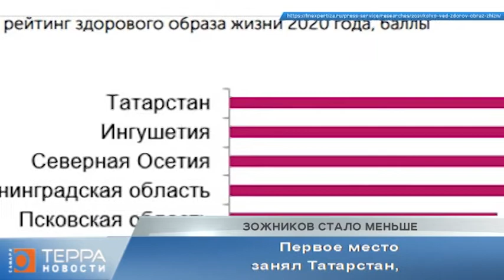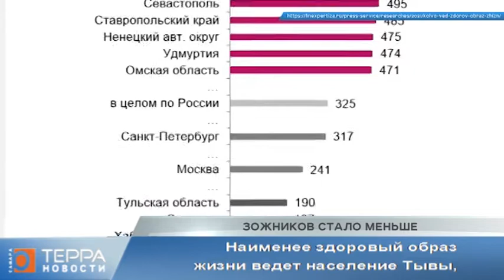ЗОЖников стало меньше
Число жительниц Самарской области, ведущих здоровый образ жизни в ковидном двадцатом году уменьшилось более чем наполовину. Такие данные содержатся в исследовании международной аудиторско-консалтинговой сети Финэкспертиза. В целом по стране численность приверженцев ЗОЖ по сравнению с 2019 годом упала на четверть - с четырнадцати с половиной миллионов до 10 миллионов восьмисот тысяч человек. Чтобы считаться сторонником ЗОЖ, по официальным критериям, человеку необходимо соблюдать пять требований: не курить, потреблять овощи и фрукты ежедневно в количестве не менее четырехсот граммов, быть физически активным - не менее 150 минут умеренной или 75 минут интенсивной физической нагрузки в неделю, потреблять не более 5 грамм соли в сутки, соблюдать умеренность в употреблении алкоголя: не более 168 граммов чистого спирта в неделю для мужчин и не более 84 - для женщин. Приверженцы так называемого удовлетворительного ЗОЖ образуют отдельную группу - они могут не соблюдать одно из названных условий. При этом, и к ортодоксальным, и к умеренным ЗОЖникам применяется общее требование: они обязуются полностью воздерживаться от курения. Остальных россиян, которые курят либо нарушают два и более условий здорового образа жизни, следует отнести к антизожникам. Особенно сильно ударила пандемия по женской части сообщества. Несмотря на то что зожниц в России все еще на треть больше, чем зожников, численность россиянок, сознательно следующих принципам здоровой жизни, в 2020 году снизилась на целых 39%, а это три миллиона 800 тысяч женщин. При этом, мужской ЗОЖ в неблагополучном году, отмеченном локдаунами и эпидемическими ограничениями, медленно, но верно наращивал обороты - ряды приверженцев здорового образа жизни пополнили 177 тысяч мужчин. Рост - четыре процента. По итогам коронавирусного года можно отметить и положительный тренд: число злостных антизожников, ведущих максимально нездоровый образ жизни, уменьшилось на 34%. Россияне в своем отношении к здоровью заняли взвешенную позицию: не демонстрировали большого энтузиазма, но взяли отдельные вредные привычки под контроль - поэтому максимальной по численности оказалась группа умеренных зожников. На основании данных о распределении населения среди трех категорий - строгих и умеренных приверженцев здорового образа жизни и явных его противников - аналитики составили интегральный рейтинг регионов. Первое место занял Татарстан, где почти четверть населения заявляет о высокой приверженности ЗОЖ, большая часть жителей допускает отдельные отклонения от идеала, а доля антизожников минимальна. В здоровую десятку вошли также Ингушетия, Северная Осетия, Калининградская и Псковская области, Севастополь, Ставропольский край, Ненецкий автономный округ, Удмуртия и Омская область. Наименее здоровый образ жизни ведет население Тывы, Камчатского края, Карачаево-Черкесии, Томской области и Тверской областей, Ханты-Мансийского автономного округа, Новосибирской области, Хабаровского края, Дагестана и Тульской области. Если говорить о Самарской области, она оказалась в середине рейтинга на 44 месте, набрав 346 условных баллов. Доля самарцев, которые придерживаются здорового образа жизни в 2019 году составляла 20,3%, умеренных ЗОЖников - 35,7%, антиЗОЖников - 44%. По итогам 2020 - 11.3%, 56% и 32,7% соответственно. При этом доля женщин - сторонниц ЗОЖ сократилась на 56.9%, мужчин - на 10.2%.